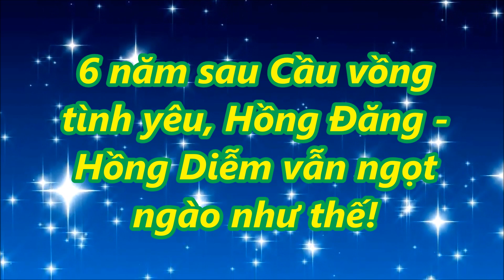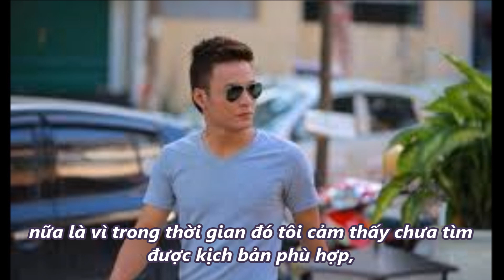TIN MỚI TRONG NGÀY - 6 năm sau Cầu vồng tình yêu, Hồng Đăng - Hồng Diễm vẫn ngọt ngào như thế!!